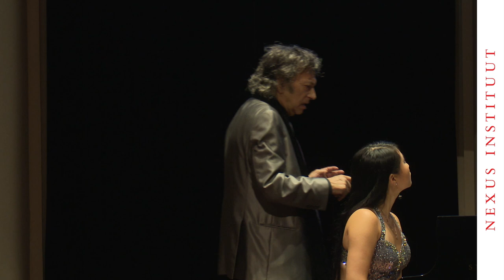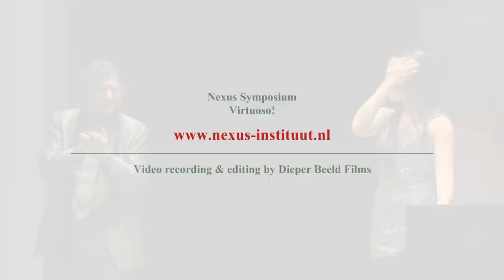Rexa Han plays Chopin’s piano études and Piano Sonata No. 2